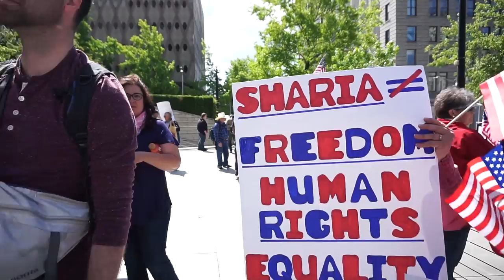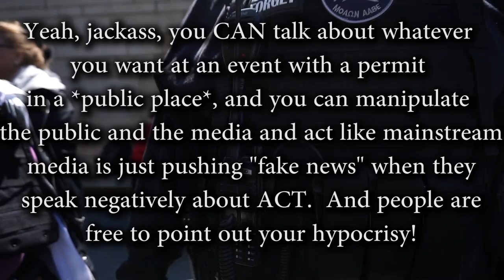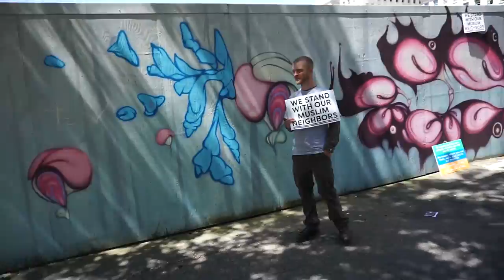Footage from the "march": Yep, ACT is just another Christian dominionist movement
After I left, I guess it had a couple violent moments, which is sad...

I may not have been at my best, but here's the footage...

...and ACT is actually loosely associated with Pat Robertson because of who founded it.